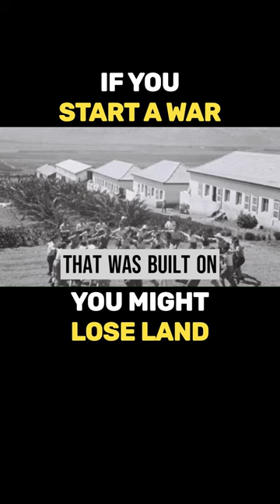Did the Jews steal land?